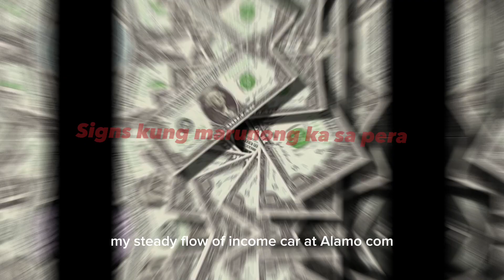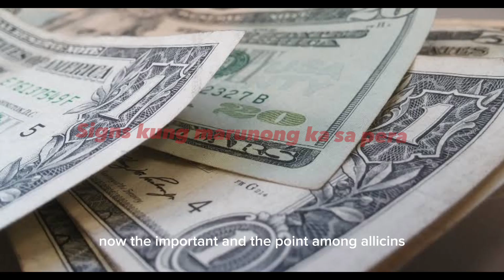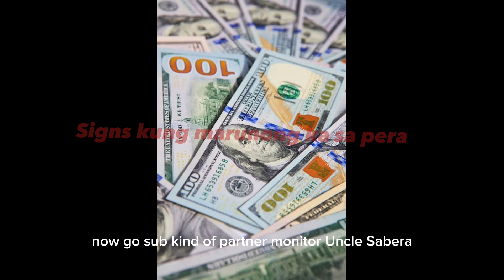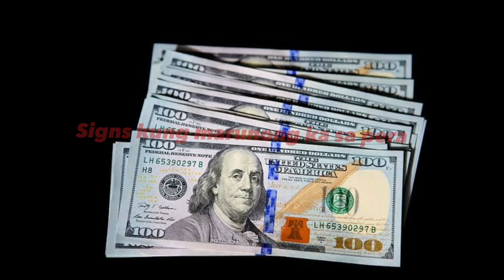Paano malalaman kung Marunong ka sa pera | Signs na Magaling ka sa Pera and tips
Isang magandang sign na marunong ka sa pera ay kung consistent o tuloy-tuloy ang pasok ng pera sa iyo.ang video na ito ay makakatulong para malaman mo kung marunong ka sa pera.